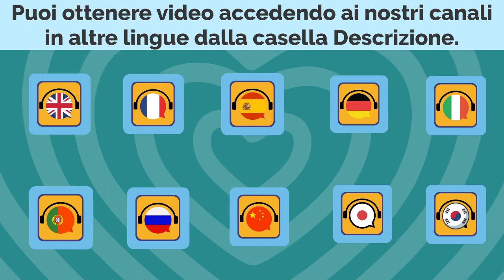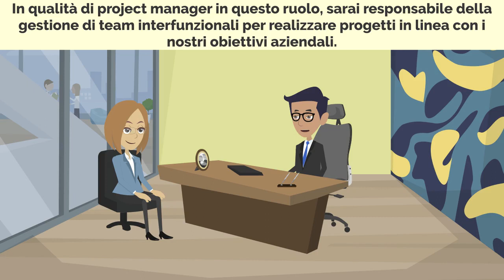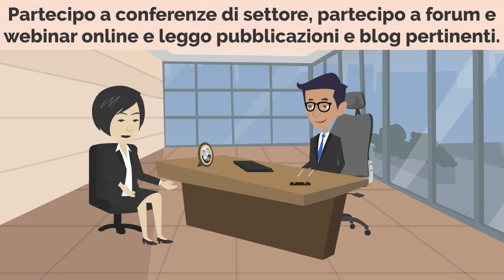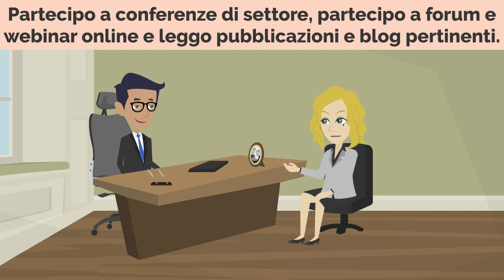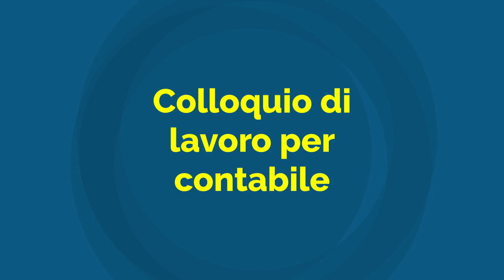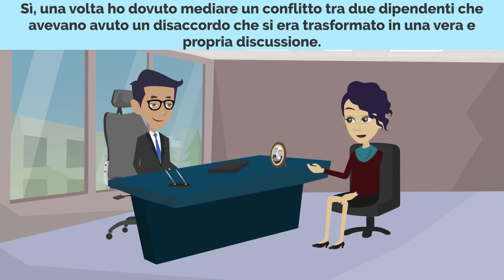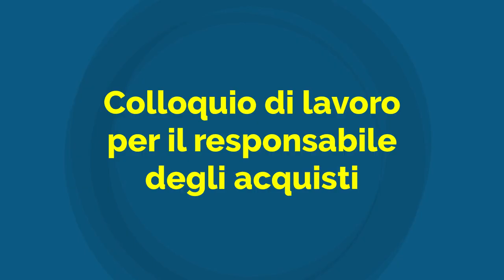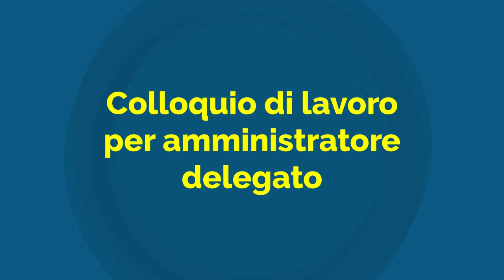Daily Italian Practice - Job Interview | Pratica italiana quotidiana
Daily English Practice - Job Interview Conversation for multiple positions